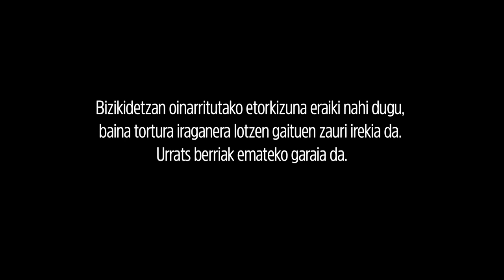Torturaren isla 2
Bakean eta askatasunean oinarritutako etorkizuna eraiki nahi dugu Euskal Herrian 🌹🌹🌹, baina tortura iraganera kateatzen gaituen zauri irekia da. MinakLuzeDirau.